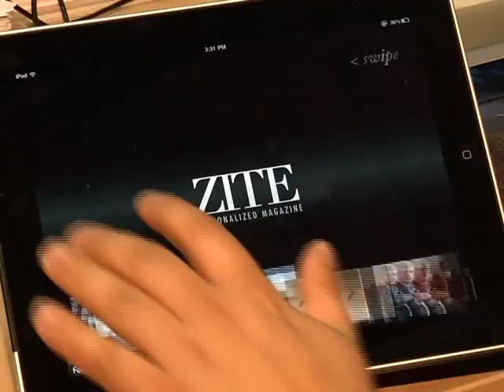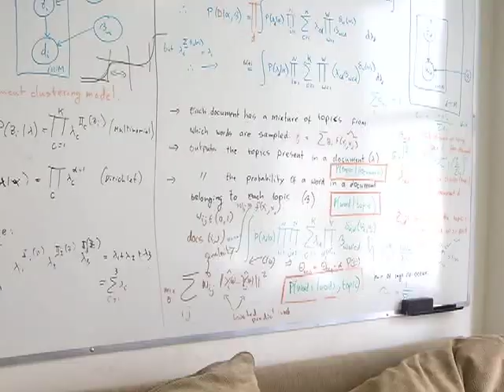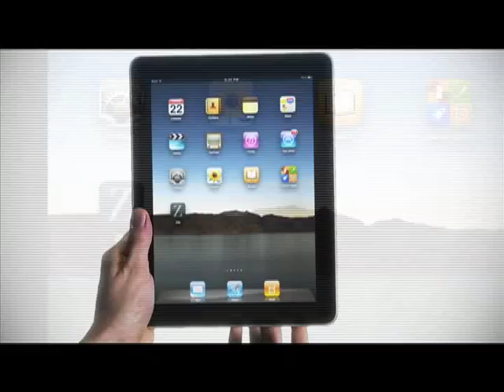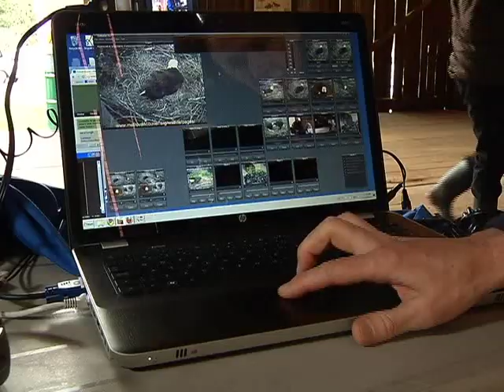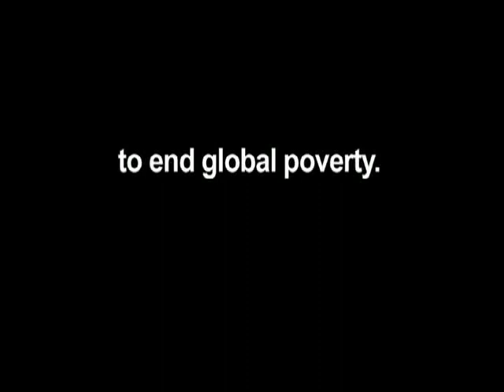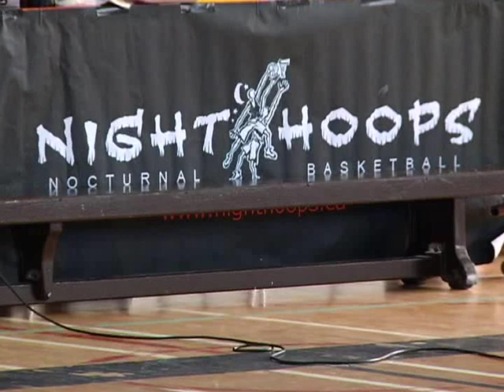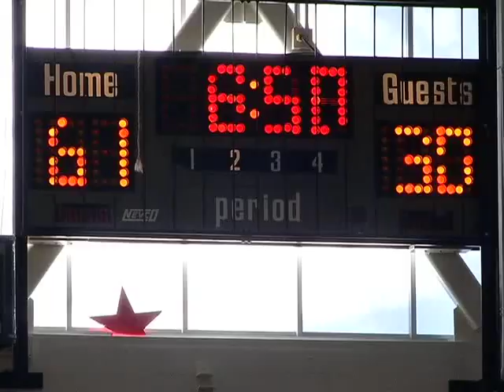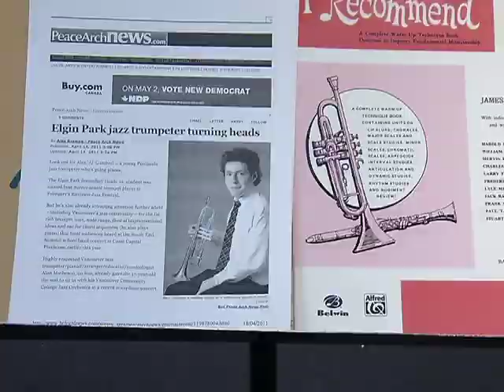The Express on location in White Rock May 4, 2011 Part 2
Vancouver - Technology - Tim Chung visits a local tech company that has created "Zite" to help create your personalized online magazine
Langley - Environment - Erin Shaw explores the outdoors at the 2011 launch of the Robert Bateman Get to Know contest
Richmond - Sports - Charles Botsio looks at the impact of the Night Hoops basketball program
Surrey - Youth - Gen Why? listens to the sounds of grade 12 trumpet player Alex Gambrel